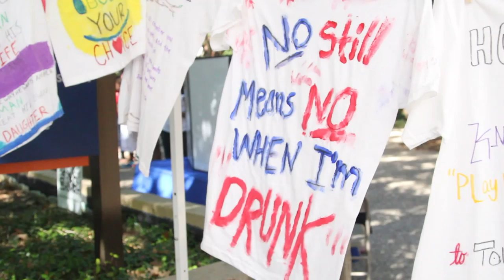What is The Clothesline Project?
Relationship Violence and Sexual Assault Prevention hosted The Clothesline Project on Oct. 27.
This allowed students to write their own domestic violence and rape stories on white shirts. They were hung on clotheslines on the University Center mall.